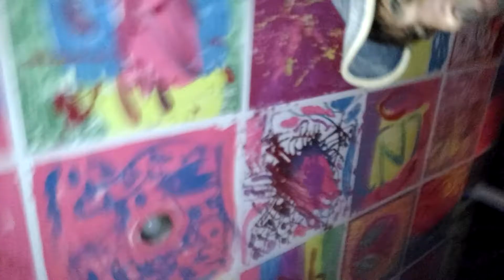Aur is dil me